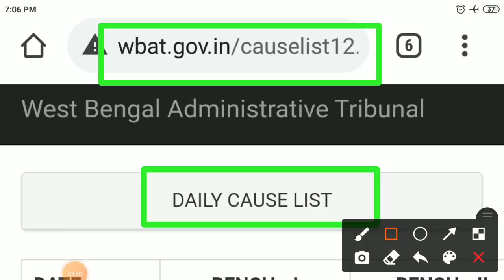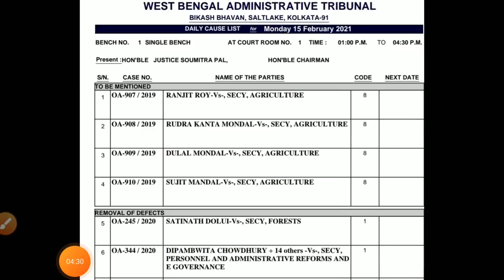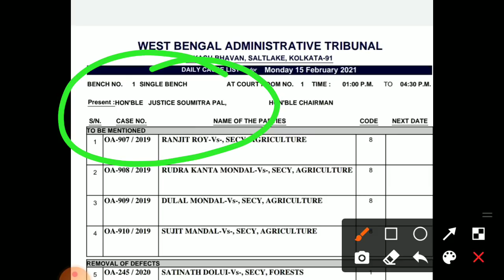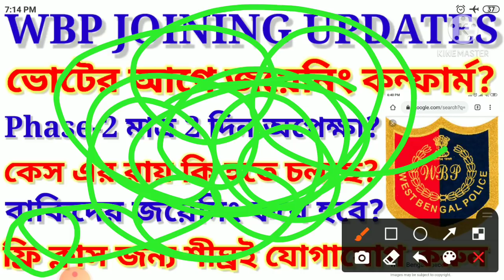WBP CONSTABLE JOINING UPDATES @ভোটের আগে জয়েনিং কন্ফার্ম? @ কেস জন্য কি জয়েনিং আটকে থাকতে পারে @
wbp constable ট্রেনিং স্থগিত রাখা নির্দেশ দিলো হাই কোর্ট @কি কারনে এমনটা করা হলো টা সম্পূর্ণ টা বিচার বিশ্লেষণ করে জানাবো হাই কোর্ট @বন্ধুরা আপনার কেউ টেনশান করবেন না একটু ধর্য্য ধরুন দেখুন কি রায় বেরোয়.. আসা রাখছি অল্প কিছু দিনের মধ্যে সব ঠিক হয়ে যাবে.. join link টেলিগ্রাম জয়েনিং করুন all time news updates জন্য /1FAIpQLSdU3PaWSMjHfQcXIhIeDLAuVRy
gBF806ih4vJsIt16dpdyfgQ/viewform?usp=/1FAIpQLSdU3PaWSMjHfQcXIhIeDLAuVRy
gBF806ih4vJsIt16dpdyfgQ/viewform?usp= wbp constable joining start well be date 28/01/2021 get details now file:///C:/Users/User_3/AppData/Local/Temp/wbp%20joining%20date%20%20-%20Copy%20-%20Copy.pdf-- wbp 2nd phase joining 28/01/2021 -- থেকে শুরু হচ্ছে @তো বন্ধুরা তোমাদের যা বলেছিলাম end of january জয়েনিং👏👏 ঠিক টাই মিলিয়ে দিলাম..তো ভিডিও টি দেখুন জেলা ভিত্তিক কতো জন ডাক পাচ্ছে,,👈যারা নূতন তারা এই চ্যানেল টিকে সাবস্ক্রাইব করে রাখুন সবার আগে new updates জন্য @ চ্যানেল পক্ষ থেকে ফ্রি তে class করানো হবে যারা ইচ্ছুক তারা অবশ্যই জানাবে 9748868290👈 এই নাম্বার.. সামনে wpb কনস্টেবল SI / সাব ইন্সপেক্টর প্রিলিঃ শুরু হবে টাই চাকরী পেতে হলে এই চ্যানেল সঙ্গে যুক্ত হয়ে যান এখনি.. খুব তাড়াতাড়ি NEW BACH শুরু হচ্ছে সত্তর যোগাযোগ করুন... যদি তাড়াতাড়ি চাকরী পেতে হয়.. joining date publise now get dtails for watching this video wb excise constable main exam syllabus details এই ভিডিও টি সম্পূর্ণ wbp কনস্টেবল ট্রেনিং related full details
নিয়ে আলোচনা করা হয়েছে @কেন ট্রেনিং ডাক পেতে দেরি হচ্ছে @2nd phase date কবে দিতে পারে 🙏🙏 যে সকল ক্যান্ডিডেট ট্রেনিং জন্য দিন গুনছো,,কবে ট্রেনিং জন্য ডাক পাবে সেই সম্পর্কে ভিডিও টি আলোচনা করা হয়েছে আসা করি আপনাদের কিছুটা হোলও উপকারে লাগবে.. abgari constable related video details,// wbp constable/jail traning details wb warder/ jail police final cut off marks expected 2020 interview 08/09/20 experiance share wbp constable how many candidate are called wbp bord for interview perpose,, wbp constable interview 04/09/20 experiance share wbp/jail interview related district (jelavittick) wise common question, wbp constable/jail 2nd phase interview date 04/09/20 wbp constable interview history related question conatable interview 28/08/20 experiance share wbp /jail interview 26/08/20 all shift experiance